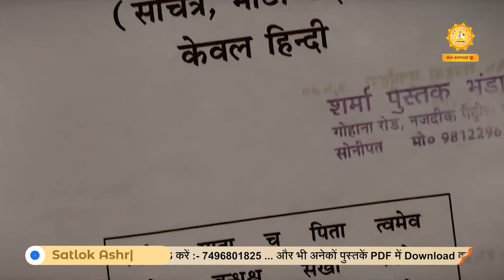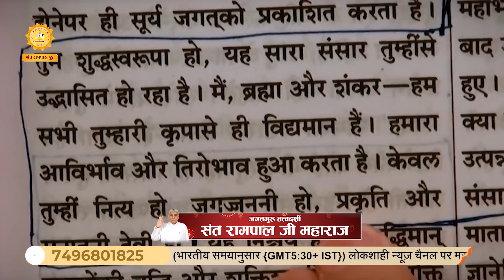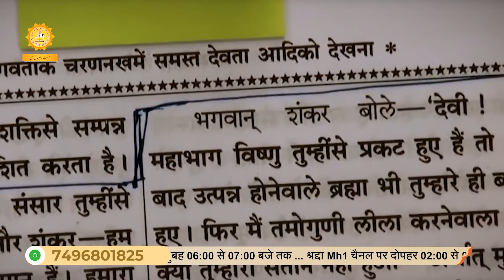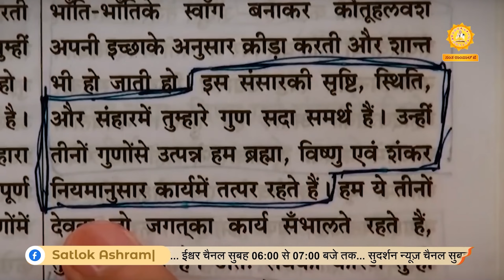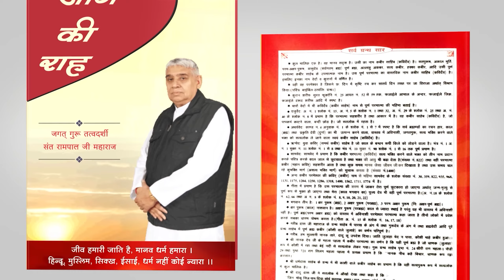क्या शिव जी की माता दुर्गा जी है? | Sant Rampal Ji Satsang | SATLOK ASHRAM